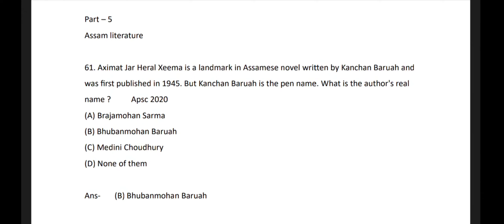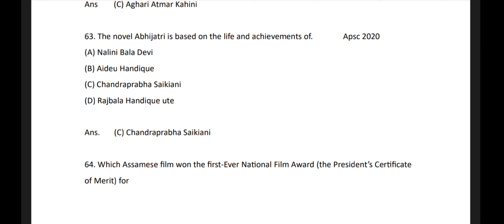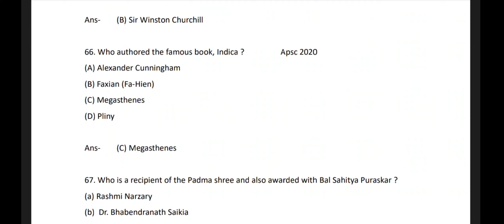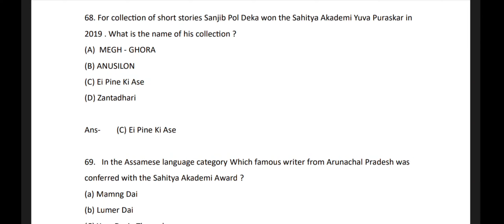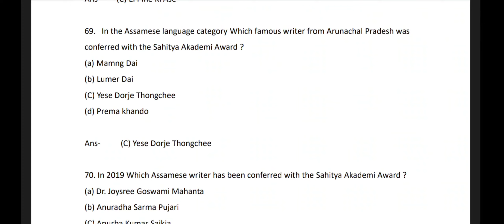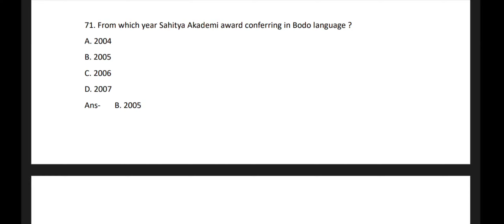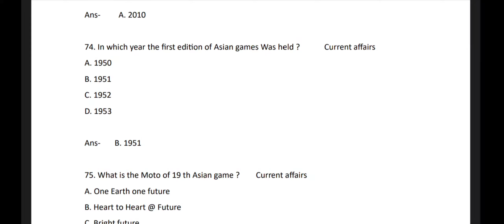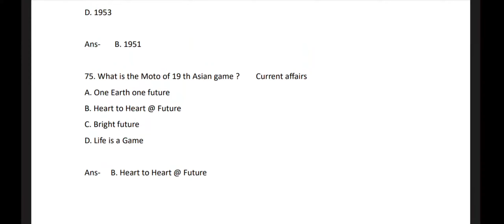Part 5 Assam literature MCQ ll Target Upcoming Assam govt jobs exam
TARGET Verious Assam Government Exam MOST IMPORTANT MCQ

Assam literature Part 1

Part 2 Assam literature

Part 3 Assam literature

Part-4 ASSAM literature

Assam Economy Part 1

Assam economy part 2

Assam economy part 3

Assam Economy Part 4

Assam Economy Part 5

Environment of Assam part 1

Environment of Assam part -2

Environment of Assam part-3

Environment of Assam Part -4

Environment of Assam Part 5

Environment of Assam Part 6

Assam geography part 1

Assam geography part 2

Assamese geography part 3

Assam geography part 4

Assam Art and Culture part 1

Assam Art and Culture part

Assam Art and culture Part -6

Assam Art and Culture part -7

Assam Art and culture Part 9

Assam Art and culture part 10

Part -11

PRACTICE FROM Assam ANCIENT history,

PART-1

part – 3

INDIAN POLITY AND GOVERNENCE.

Polity & GOVERNANCE

Ancient and mediaeval India MCQ. MOST IMPORTANT MCQ PRACTICE FOR TARGET APSC PRELIMS 2023 below all videos link 👇

You can Download pdf from the telegram (link 👇)